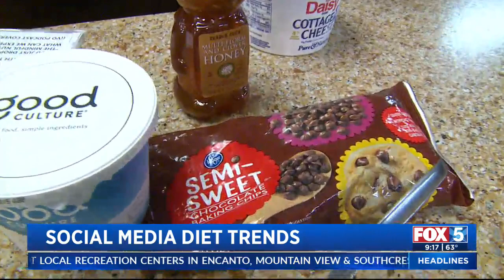Social Media Diet Trends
The Mindful Nutritionist Jackie Kirschen talks about the pros and cons of popular social media diet trends.